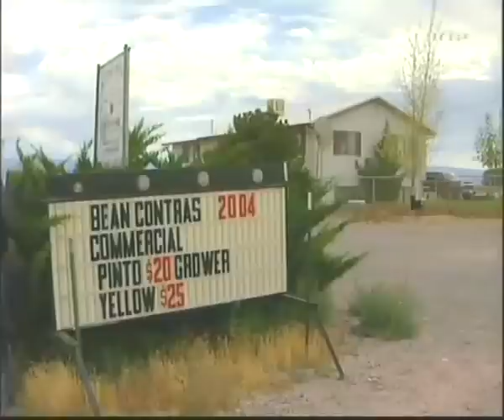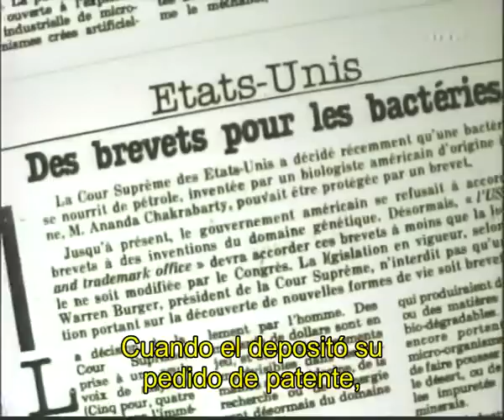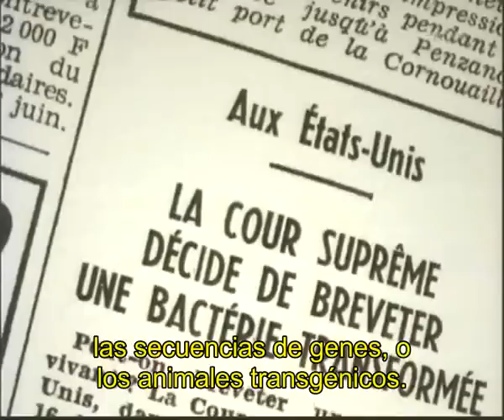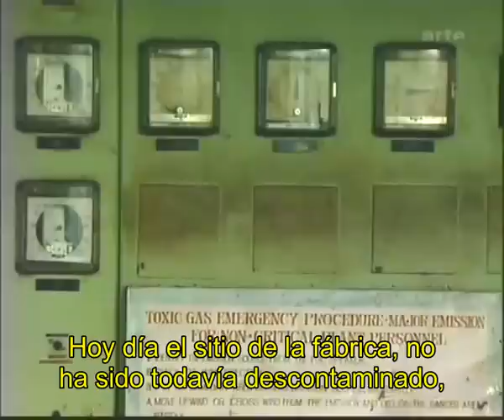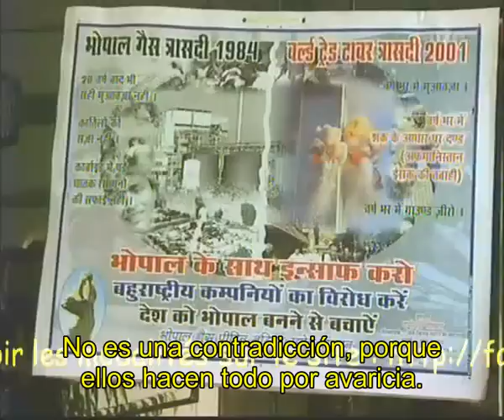2/4 Los piratas de los seres vivos (Marie-Monique Robin)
"El patentado es la continuidad de la colonización"
Vandana Shiva
"Esto comenzó con el patentado de los Organismos Genéticamente modificados (OGM), luego... una vez que las puertas de la privatización de los seres vivos estuvieron abiertas...el proceso se extendió al conjunto de recursos biológicos del planeta. La biodiversidad a cambiado de estatus. Base de subsistencia para las comunidades pobres del Sur, ella se ha convertido en fuente de materias primas de las grandes empresas del Norte.
Antaño estaban confinadas al dominio industrial, las patentes han conquistado las selvas, los jardínes de las plantas medicinales, las explotaciones agrícolas de los países en vías de desarrollo. Estos últimos desposeídos de sus medios de subsistencia y de sus recursos intelectuales, de ahora en adelante tienen que pagar regalías cada vez que exportan sus productos.
La biopiratería es el pillaje de recursos genéticos endémicos con fines de explotación comerciales. Desde la caza de genes hasta el cierre automático económico con la patente. El documental de Marie-Monique Robin nos muestra las diferentes etapas de este enorme pillaje. Reducir la vida a una materia prima afín de acrecentrar la dependencia de los países pobres del Sur, frente a las grandes empresas del Norte; esto es lo que denuncia el filme. Los cinco premios que ha recibido (Gran premio del festival Internacional de Reportajes de actualidad y documentales de Sociedad (FIGRA), Premio Buffon, Festival Internacional de filmes científicos de Paris, Premio de Mejor Reportaje, Gran Premio y Premio Ushuaia TV del Festival Internacional de filme ecológico de Angers) son algunas de las muchas pruebas de lo legítimo de este combate. Combate ... que a dado frutos! En México y en India las patentes sobre el frijol amarillo y sobre la margosa han sido anuladas! y el abogado del gobierno mexicano llamó a Marie-Monique Robin para agradecerle su soporte y aporte con el filme. Y ... en el 2008 La señora Mitterrand; présidente de la fundación France Liberté, llamo a la periodista para proyectar su filme durante una jornada consagrada al patentado de los seres vivos en el parlamento francés."